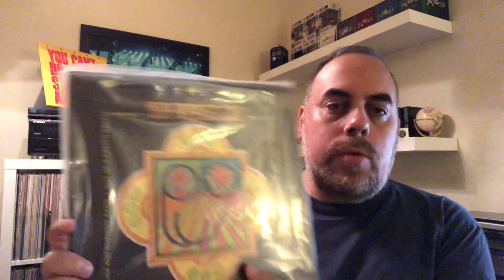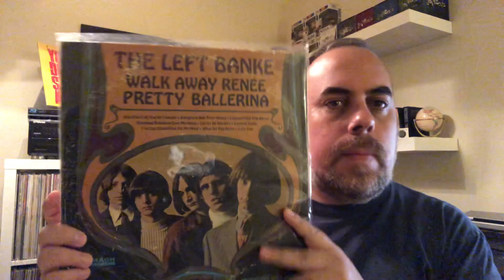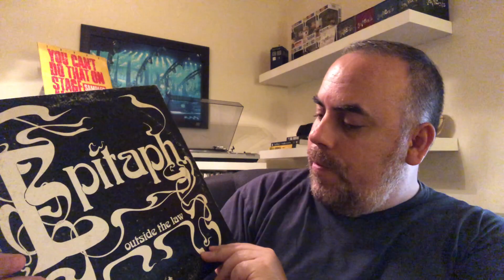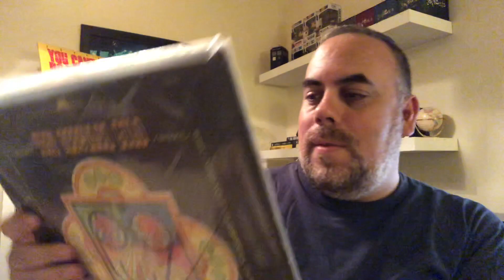Prize Winnings From PsycheDerek's Contest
Derek, thanks so much for these records! I'm very much looking forward to diving into them!